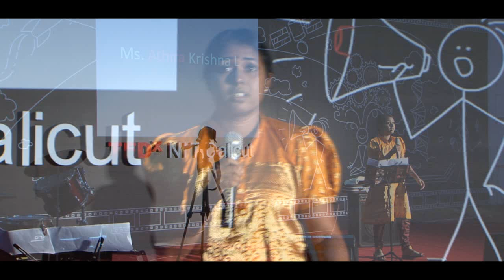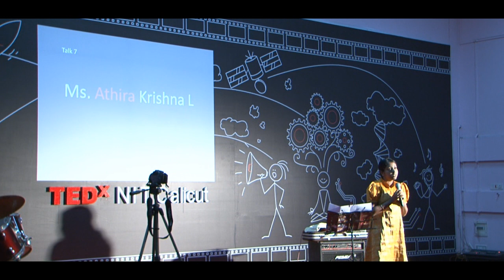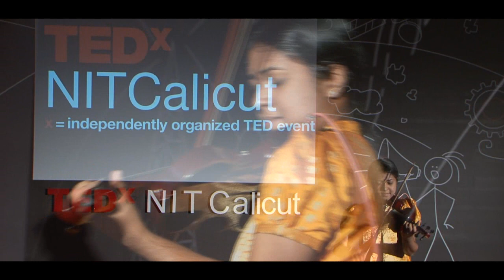TEDxNITCalicut - Violinist Aathira defines Music in her terms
Aathira is an internationally acclaimed Prodigy Violinist of the present generation from India. Hailing from a renowned family of musicians in Kerala, she has an enviable musical lineage as the grand daughter of the illustrious Vidwan Shri Gopala Pillai, fabulous musician of yesteryears who belonged to the renowned Tanjore Tradition of Carnatic Music. She trainned under her renowned grandfather SangithaVidwan Shri Gopala Pillai and father Sangita Vidwan Sri K C Krishna on Carnatic Violin and Vocal and stormed into the musicworld starting her concert career as a Classical Violin Soloist at the tender age of nine years winning wide acclaim and rave reviews.

She is known for her divinely haunting musical improvisations blended with supreme control of the Violin that made the Legend Dr M Balamuralikrishna remark "Aathira is a Born Violinist". Aathira's Music underlines the Dynamic Identity of Violin in its fullest brilliance. Along with her Classical Violin Concerts, Aathira (The Week Magazine's Youth Icon of India) is equally known for her versatility in performing wide musical genres that she incorporates in her Contemporary Music Band performing Tran global Fusion.

Aathira is the rare recipient of many awards including the prestigious GUINNESS WORLD RECORD for her unique 32hr long Non-Stop Carnatic Violin Solo Concert dedicated to Global Peace and Harmony. Along with music, Aathira's creative person finds expression in painting , poetry and she is known as a unique orator as well wining rave acclaim at many International avenues.